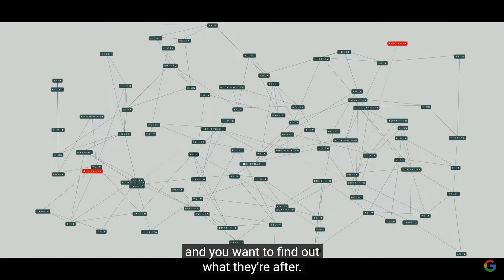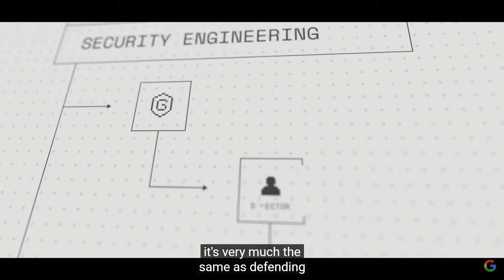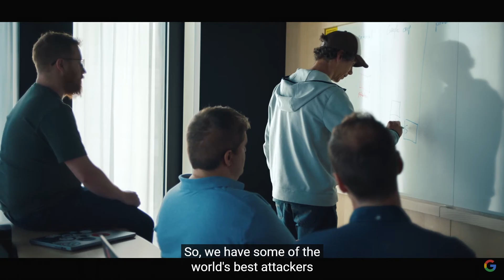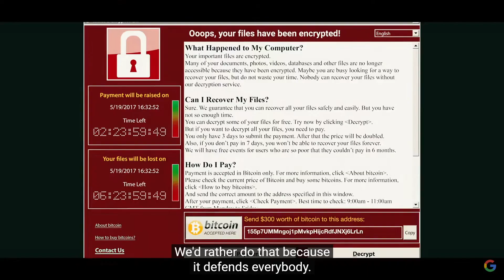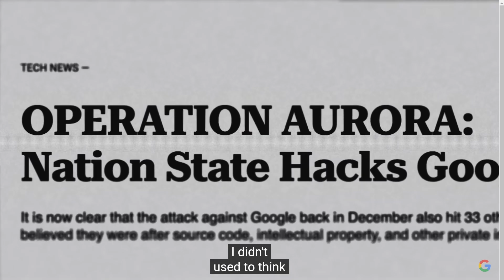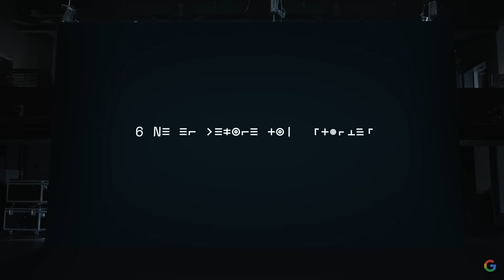Hacking Google to Defend Enterprises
Gentlemen ESWAR
Go behind the scenes with Chief Information Security Officer of Google Cloud, Phil Venables, to meet the people keeping every business, organization, and institution on Google Cloud safe from threats.
@Google  Thank you

Determining about my self in Web.

Growing in trending platform will boost our confidence in many ways, My main moto is to capture every emotions and store them in Secure platforms will make us to keep a smile on our face when we grow upp... It's not like getting income and  running for money but simply collection of smiles. I prefer Life Style first than Professional Style so capture them and make your collections more Attractive.

Keep Smiling, Have a Nice day.